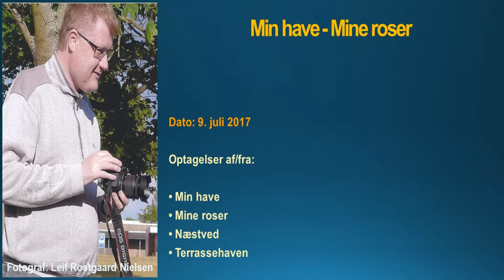9. juli 2017 Min have - Mine roser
9. juli 2017 Min have - Mine roser

Optagelser af/fra:

• Min have
• Mine roser
• Næstved
• Terrassehaven